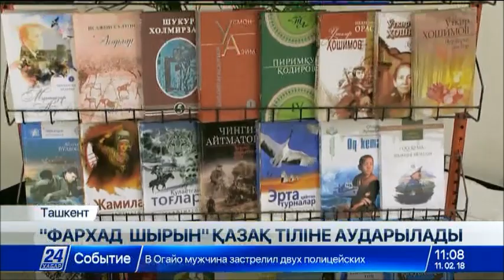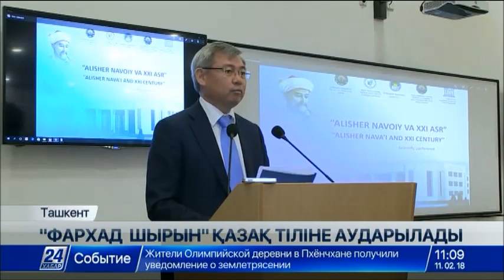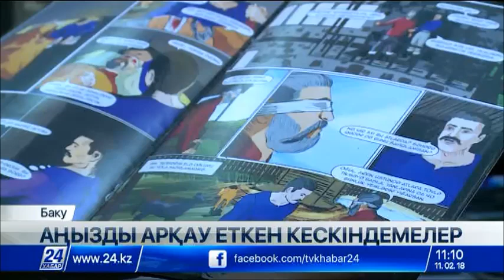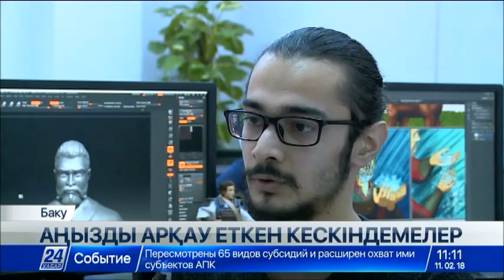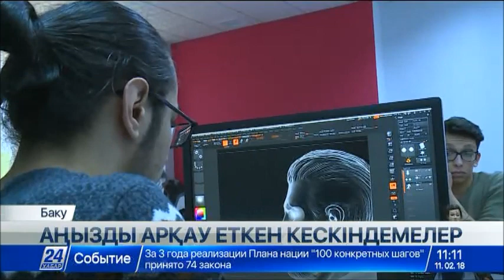11 ақпан 2018 жыл - 11.00 жаңалықтар топтамасы